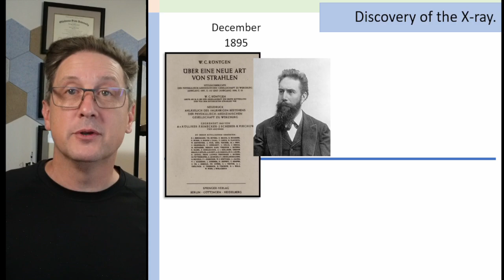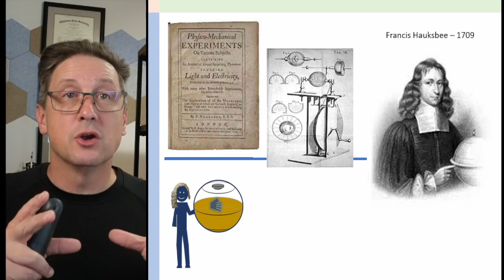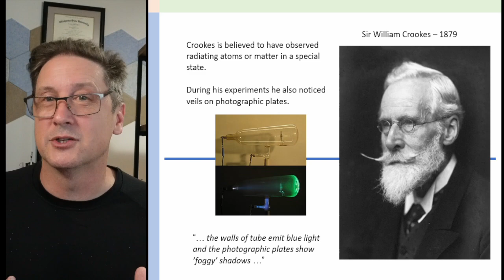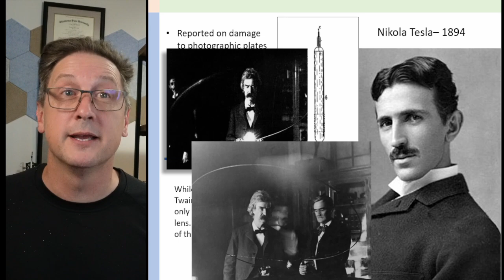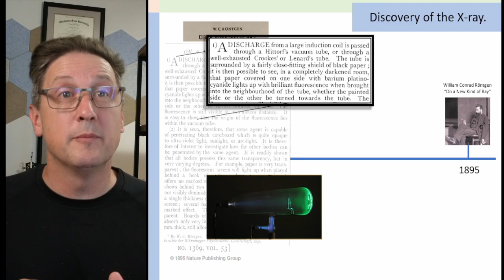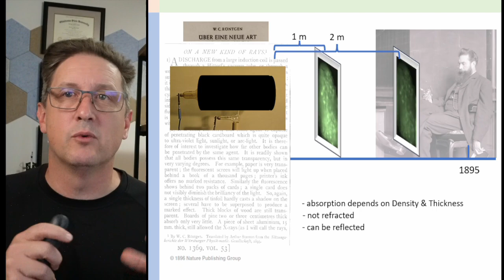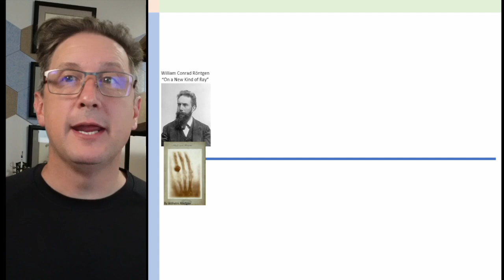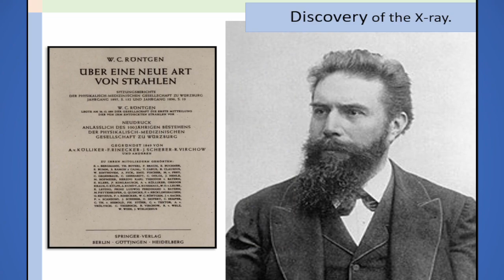Discovery of the Xray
In 1895 Wilhelm Rontgen published the first paper about x-rays. But was he really the first person to discover the existence of x-rays?  That's what we explore in this video.

Many “Thank you”s go to Dr Adrian Thomas for his help with the research into the History of Xrays.

Francis Hauksbee.

William Morgan.

Electrical Experiments made in order to ascertain the non-conducting power of a perfect vacuum

William Crookes.

Crookes W. On radiant matter a lecture delivered to the British
Association for the Advancement of Science, at Sheffield, Friday,

Ivan Puluj
Puluj J. Strahlende Elektrodenmaterie und der sogenannte vierte
Aggregatzustand  (Radiant electrode material and the so-called fourth state). Wien: Carl Gerold Sohn; 1883

Tesla
Tesla N. On reﬂected Roentgen rays. Electrical Review New York 1896;28(14):171,174.
Tesla N. On the Roentgen streams. Electrical Review New York 1896;29(23):277.
Tesla N. Roentgen ray or streams. Electrical Review New York 1896;29(7):79,83.
Tesla N. On Roentgen radiations. Electrical Review New York 1896;28(15):183,186.

Development of Xray Imaging.
Glasser_1941_The Evolution of Dosimeters in Roentgen Ray Therapy

Schulz RA, Stein JA, Pelc NJ. How CT happened: the early development of medical computed tomography. J Med Imaging (Bellingham). 2021 Sep;8(5):052110. doi: 10.1117/1.JMI.8.5.052110